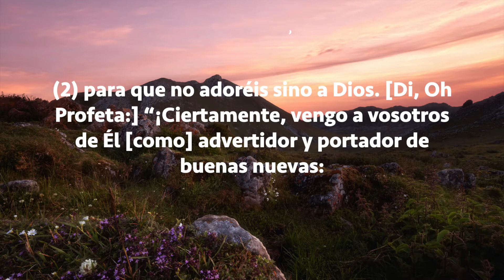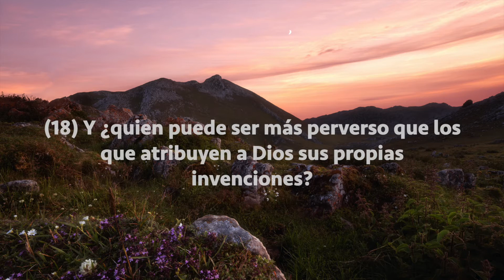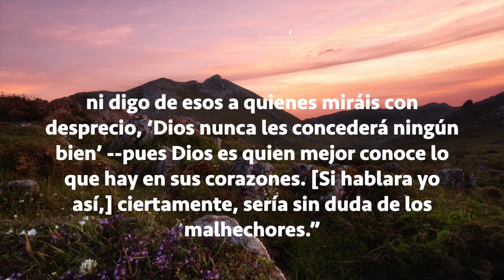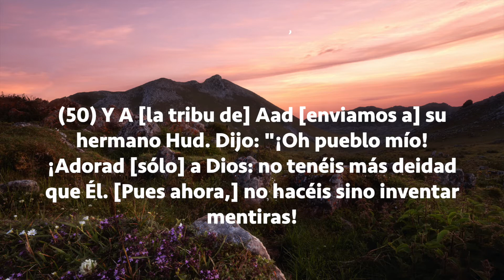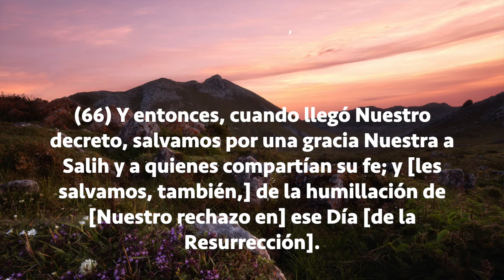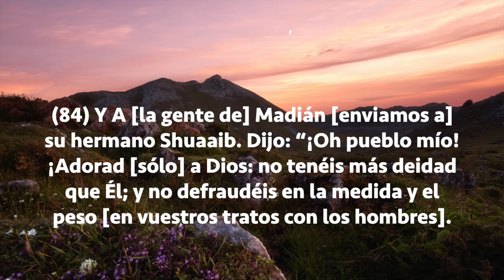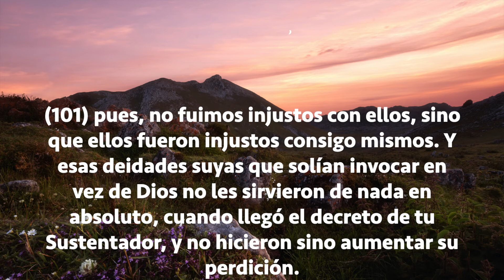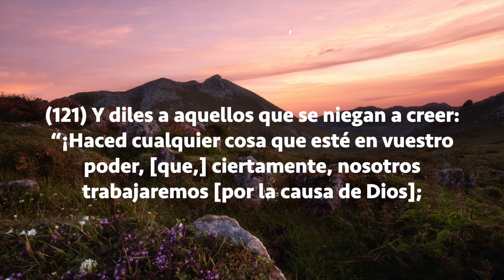Sura Hud, Subtítulos Español, Tawfik As Sayegh